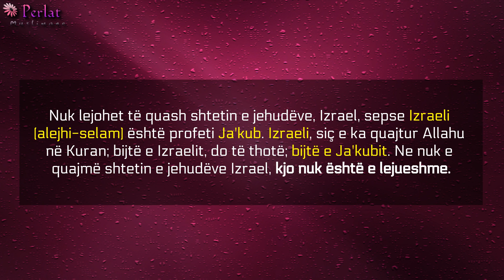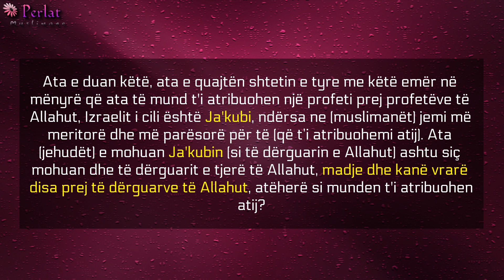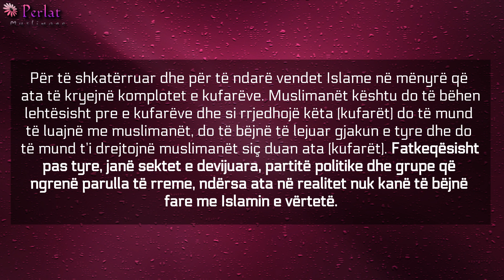Nuk lejohet ta quajmë Izrael shtetin e jehudëve - Khalid Uthman el-Misri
Shejkh Ebu Abdul A’la Khalid Uthman el-Misri

Ata (Rafidat) bashkëpunojnë me armiqtë e Islamit ashtu siç po bëjnë Shiat, Rafidat në Jemen dhe në vende të tjera ... Ata po ngrenë parulla (boshe): “Vdekje e Amerikës! Vdekje e Izraelit!" Kur ata në realitet, janë nga njerëzit më tradhtarë dhe nga bashkëpunuesit më të mëdhenj me Amerikën dhe jehudët. Rafidat janë gënjeshtarë dhe mashtrues!

Nuk lejohet të quash shtetin e jehudëve, Izrael, sepse Izraeli (alejhi-selam) është profeti Ja'kub ﷺ. Izraeli, siç e ka quajtur Allahu në Kuran; bijtë e Izraelit, do të thotë; bijtë e Ja'kubit ﷺ. Ne nuk e quajmë shtetin e jehudëve Izrael, kjo nuk është e lejueshme.

Ata e duan këtë, ata e quajtën shtetin e tyre me këtë emër në mënyrë që ata të mund t'i atribuohen një profeti prej profetëve të Allahut, Izraelit i cili është Ja'kubi ﷺ, ndërsa ne (muslimanët) jemi më meritorë dhe më parësorë për të (që t’i atribuohemi atij). Ata (jehudët) e mohuan Ja’kubin (si të dërguarin e Allahut) ashtu siç mohuan dhe të dërguarit e tjerë të Allahut, madje dhe kanë vrarë disa prej të dërguarve të Allahut, atëherë si munden t'i atribuohen atij?

Problemi është se ata Shiat, Rafidat, ngrenë parulla si: “Vdekje e Amerikës, Vdekje e Izraelit” ndërsa ata janë gënjeshtarë. Në të njëjtën kohë ata janë që më së shumti bashkëpunojnë me Amerikën dhe jehudët kundër muslimanëve.

Po ashtu Khauarixhët të cilët përfaqësohen nga Vëllazëria Myslimane, ISIS (DAISH), Al-Kaida, Ensar-ush-Sheriah në Libi dhe organizata që e quajnë veten ’’Daueti Selefi’’ kur në realitet kjo (organizatë) nuk ka lidhje fare me Selefizmin. Ata janë të gjithë Khauarixhë; të gjitha këto organizata janë themeluar për të bërë të lejuar derdhjen e gjakut të muslimanëve, copëtimin e tokave muslimane, në bashkëpunim sekret me jehudët, Rafidat dhe nasarat (të krishterët) në Amerikë.

Për të shkatërruar dhe për të ndarë vendet Islame në mënyrë që ata të kryejnë komplotet e kufarëve. Muslimanët kështu do të bëhen lehtësisht pre e kufarëve dhe si rrjedhojë këta (kufarët) do të mund të luajnë me muslimanët, do të bëjnë të lejuar gjakun e tyre dhe do të mund t’i drejtojnë muslimanët siç duan ata (kufarët).

Fatkeqësisht pas tyre, janë sektet e devijuara, partitë politike dhe grupe që ngrenë parulla të rreme, ndërsa ata në realitet nuk kanë të bëjnë fare me Islamin e vërtetë.